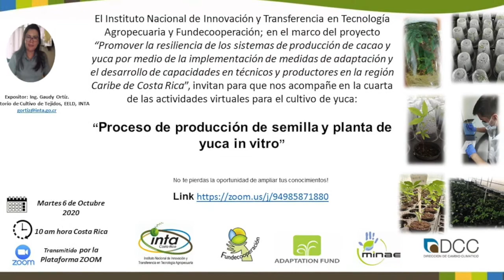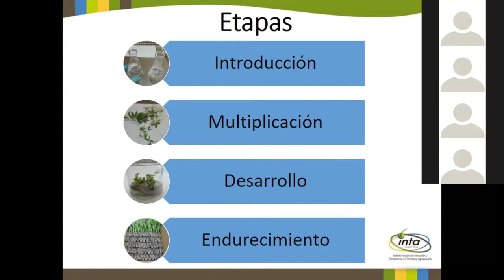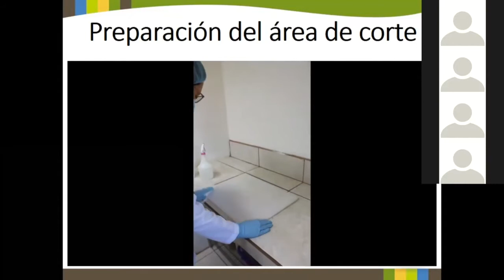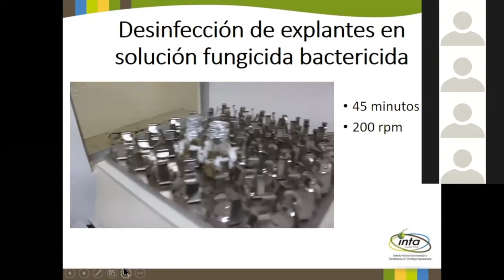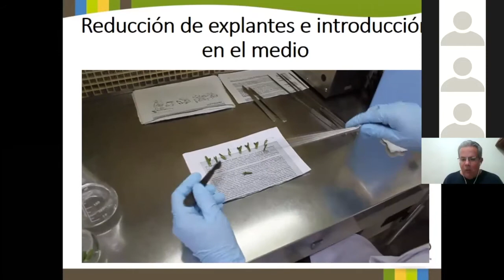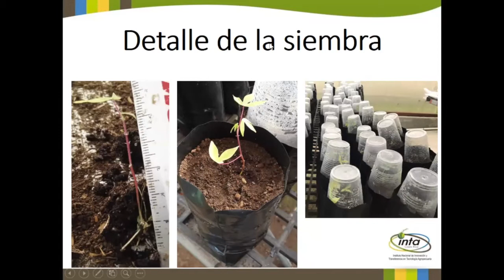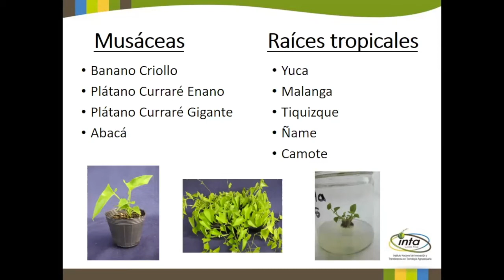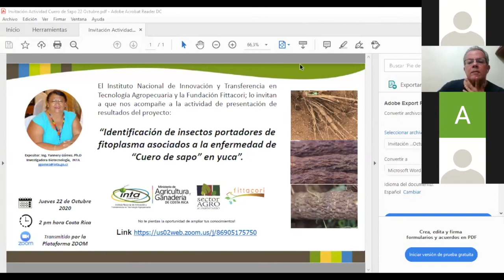Charla Actividad 4 Yuca: Proceso de producción de semilla y planta de yuca in vitro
En el marco del proyecto " Promover la resiliencia de los sistemas de producción de cacao y yuca por medio de la implementación de medidas de adaptación y el desarrollo de capacidades en técnicos y productores en la región Caribe de Costa Rica" que el INTA desarrolla de manera conjunta con Fundecooperación, se realizó la cuarta actividad contemplada en el ciclo de yuca.
Como nota aclaratoria en la diapositiva de condiciones de incubación, léase correctamente 0,05 mg/L de GA3.